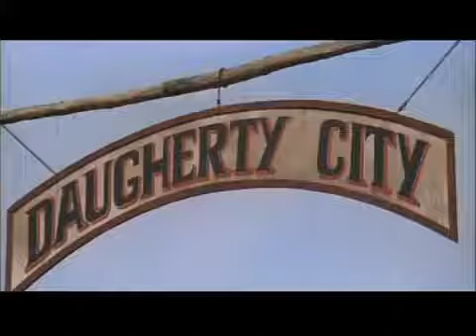SABATA 1969 (Dublado) Lee Van Cleef, William Berger - Filme Completo.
SINÓPSE:
Um cofre contendo dinheiro do Exército dos Estados Unidos é roubado do banco da cidade de Dogherty. No dia seguinte, o pistoleiro Sabata alcança os bandidos e resgata o cofre. Ele, com ajuda de Carrincha e Alley Cat, descobre que Stengel, Fergusson e o juiz O'Hara, pessoas importantes da cidade, estão envolvidas no roubo. Exige uma recompensa para não denuncia-las mas Stengel tenta elimina-lo diversas vezes, sem sucesso. Banjo, um misterioso músico, também ajuda Sabata inicialmente, mas alia-se a Stengel mediante grande recompensa para matar Sabata.